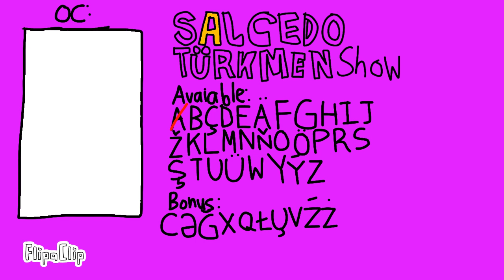Salcedo Turkmen Show Sign ups (1/40)